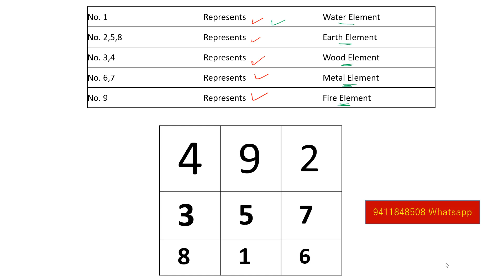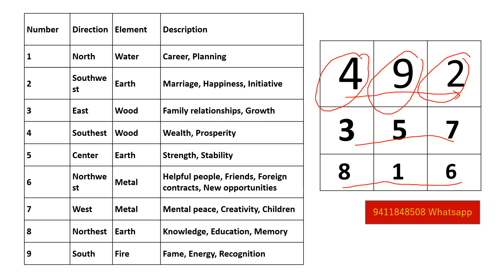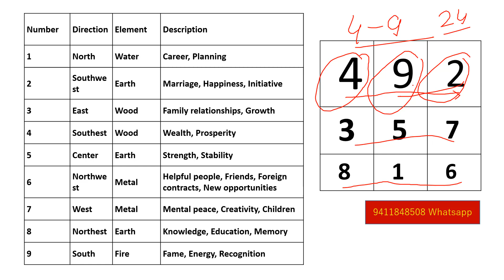Numerology - 492 missing in Lo shu grid - 4 is missing | 9 is missing | 2 is missing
Numerology - 492 missing in Lo shu grid - 4 is missing | 9 is missing | 2 is missing | Lo Shu Grid#loshugrid
4 is missing in lo shu grid
9 is missing in lo shu grid
2 is missing in lo shu grid
4 and 9  is missing in lo shu grid
4 and 2  is missing in lo shu grid